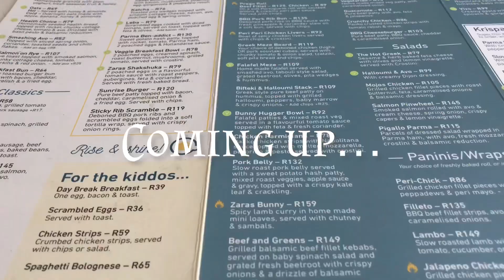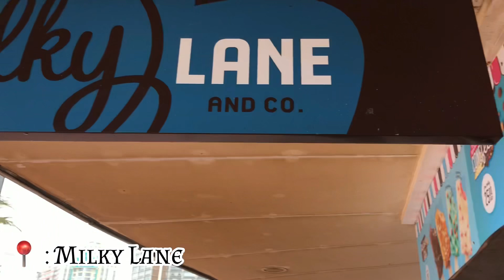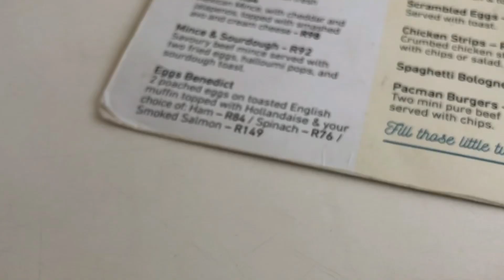vlogmas : vacation diaries *last video of the year* .✨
Hey guys! This is another episode of Vlogmas which is “Vlogmas : ep 10 & 11” I hope you will all enjoy this video and if so please be sure to like, comment and subscribe so you can be a part of the Tshia Gang!🤪 and yes we are officially wrapping up 2021 with an great vlog!💛 I’ll be resuming uploading content in 2022 until then I love you guys and appreciate you all so much.😘
🤍 SOCIAL MEDIA 🤍 :
🖤DONT FORGET TO 🖤 :
{ please do engage with my content }